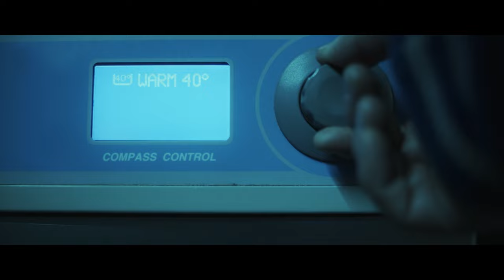Showreel 2022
Boxfish Filmproduktion Würzburg

Boxfish is a production of audiovisual content and
outstanding advertising from Würzburg. We design and
produce strong images for your story.
As passionate experts in audiovisual media production, we
never lose sight of our focus: our love for the medium of film,
our passion for telling stories in moving pictures and our
ambition to create value through high-quality visual
advertising.

Boxfish ist eine Produktion für audiovisuellen Content und
ausgezeichnete Werbung aus Würzburg. Wir konzipieren und
produzieren starke Bilder für deine Story.
Als passionierte Experten in audiovisueller Medienproduktion
verlieren wir dabei eines nie aus dem Fokus: Unsere Liebe für
das Medium Film, die Leidenschaft, Geschichten in
bewegenden Bildern zu erzählen und unser Anspruch,
Mehrwerte durch hochwertige visuelle Werbung zu erzeugen.